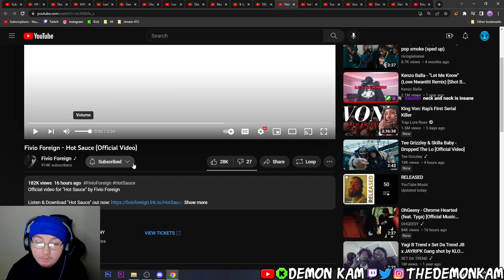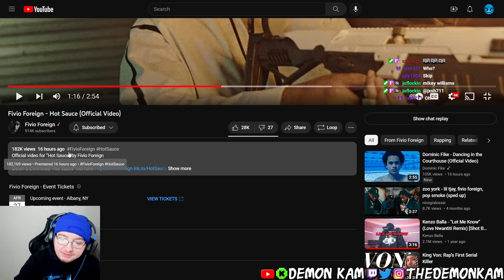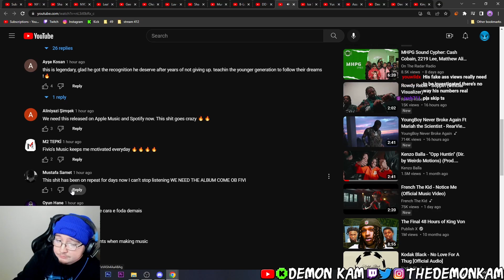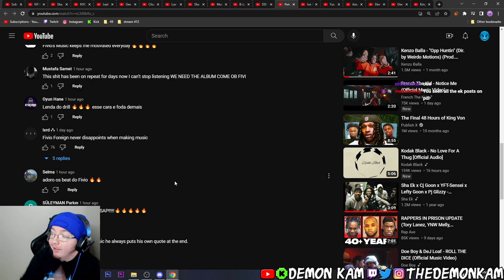Demon Kam Reacts to Fivio Foreign - Hot Sauce (Official Video)